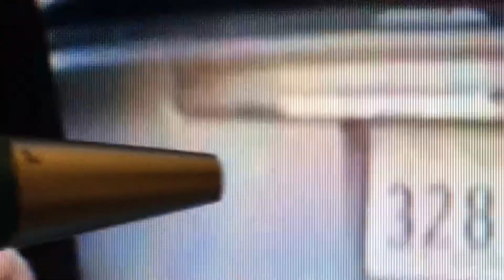Love life clip L Hovs filmed 10/24/2019